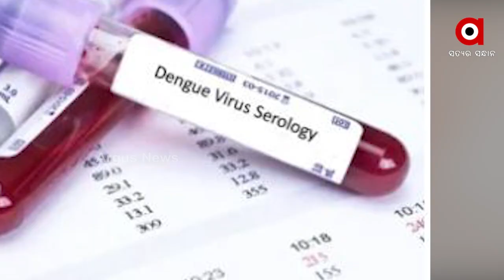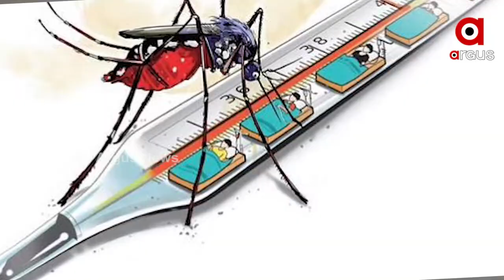ରାଜଧାନୀରେ ମାତିଲେଣି ଡେଙ୍ଗୁ ମଶା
ବର୍ଷା ଆରମ୍ଭ ନ ହେଉଣୁ ମାତିଲେଣି ଏଡିସ ମଶା । ଡରେଇଲାଣି ଡେଙ୍ଗୁ । ଚଳିତ ବର୍ଷ ଜୁନ ସୁଦ୍ଧା ଚିହ୍ନଟ ହୋଇ ସାରିଲେଣି ୭୫ ଡେଙ୍ଗୁ ରୋଗୀ । ରାଜଧାନୀ ଭୁବନେଶ୍ବରରେ ଡେଙ୍ଗୁ ସ୍ଥିତି ଦିନ କୁ ଦିନ ଗମ୍ଭୀର ହେବାକୁ ଲାଗିଛି। ପ୍ରଶାସନ ଓ ସ୍ବାସ୍ଥ୍ୟ ବିଭାଗ ଡେଙ୍ଗୁ ମଶାଙ୍କ ଆଗରେ ହାତ ଟେକି ଦେଲା ଭଳି ଲାଗୁଛି । ଏ ବର୍ଷ ଓଡ଼ିଶାରେ ଡେଙ୍ଗୁ ୨୦୨୧ ଭଳି ସ୍ଥିତି ଉତ୍ପନ୍ନ କରିପାରେ, ଏହି ଭୟ ସମସ୍ତଙ୍କ ମନକୁ ଘାରିଛି।